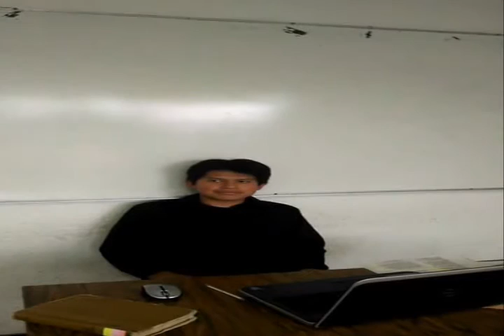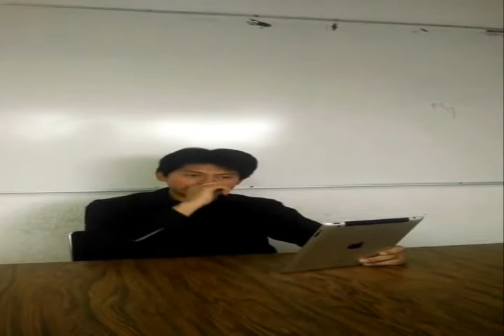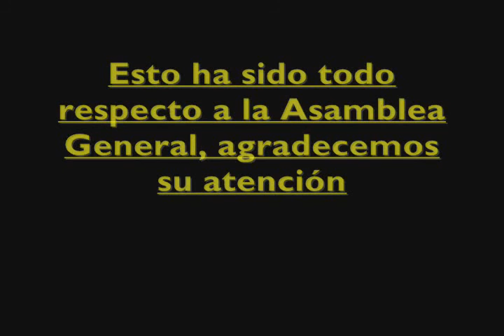Asamblea General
Trabajo realizado para la materia de Derecho Informático sobre la Asamblea General de la ONU, donde se describe que es y como funciona, así como un breve resumen de la historia de la Asamblea General